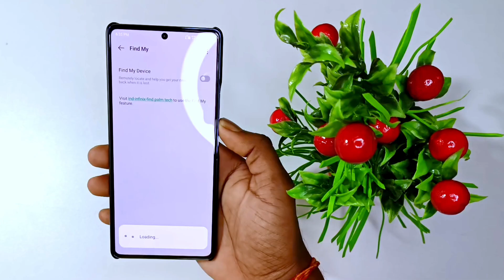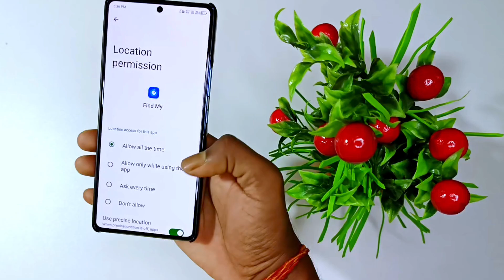Enable Power Off Password Verification in Infinix and Tecno Mobiles | Required Power Off Password